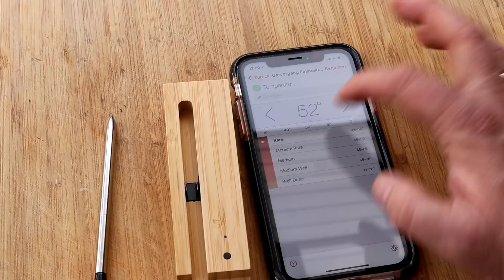Hotdog Bacon Bomb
Das schmeckt nicht nur den Erwachsenen.
Bei Kindern könnt ihr damit Punkten.
▼Zum Rezept-Download und mehr, bitte die Info-Box öffnen▼

Technik / Grill- Zubehör:
X Broil King Öl-Sprüher, Edelstahl
X Broil King Gussplatte Regal/Imperial
X Broil King Grillbesteck Premium
X Broil King Premium Doppelspieße 4er Set
X Feuerplatte für den 57er Kugelgrill
X Feuerplatte für den 47er Kugelgrill
X Edelstahl Grill-Einsatz passend für die Feuerplatte
X BBQ-TORO Grillspieß Set für Weber Kugelgrill (57 cm)
X GrillEye Bluetooth Thermometer
X GrillEye Zusatz-Fühler
X Looftlighter (Grillanzünder)
X Barbecook Plancha Grillplatte
X 5er Set Edelstahl Amerikanischer Messbecher Messlöffel
X Edelstahl Marinierspritze
X Leco Grillpavillon
X Oramics massiver Mörser aus Granit mit Schlegel mit Stößel
X Smo-King Kaltrauchgenerator
X Gewürzständer mit Schirmchen
X Baguette Backblech
X Grillrost.com Pizzaaufsatz
X Kugelsmoker für Kugelgrills
X Inkbird Wlan Sous Vide Garer ISV-100W

Gewürze/ Rub's/ Saucen
X Dollie Sauce 3er Pack
X BBQ Altperlach – House Rub
X Pastrami-Set Klaus Grillt

X Kochmesser Ajax geschwungene Schneide 20 cm rot - Dick Red Spirit
X Santokumesser 18 cm rot - Dick Serie Red Spirit
X 5-tlg. Messerblockset RedSpirit

Hochtemperaturgrill und Zubehör
X Beeftec Pizzastein 162x245 mm inkl. Holzschieber
X Beeftec Pizzastein 325x245 mm inkl. Holzschieber

Dutch Oven:
X Petromax Feuertopf Tische FE 90
X Petromax Feuertopf Tische FE 45
X Petromax Sandwicheisen
X Petromax Einbrenn- und Pflegepaste für Dutch Oven
X Petromax Dutch Oven FT 4,5
X Petromax Gugelhupfform
X Petromax Kastenform mit Deckel K8
X Petromax Kastenform K4 mit DEckel
X Petromax Ringreiniger zum Reinigen deiner Dutch Oven
X Petromax Pfannen

Feuerplatte und Feuertonne
X Feuerplatte
X Feuertonne

Für dich entstehen keine Mehrkosten und du unterstützt damit den Kanal "BBQ aus Franken"
Bei den genannten Artikeln handelt es sich um Vorschläge, ob und wo du den Artikel letztendlich kaufst entscheidest selbstverständlich nur du. Vorteil für dich, du brauchst nicht lange suchen :-)
Mir geht es hier nicht darum Geld zu verdienen, sondern dem Kanal "BBQ aus Franken" den Raum zu schaffen schöne und Informative Videos zu ermöglichen.